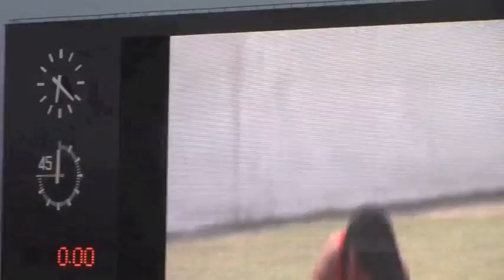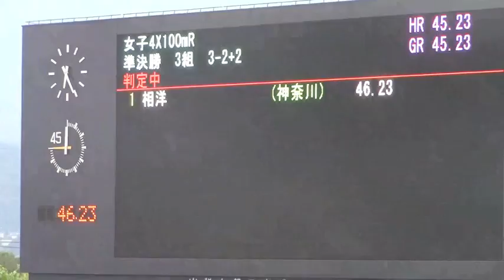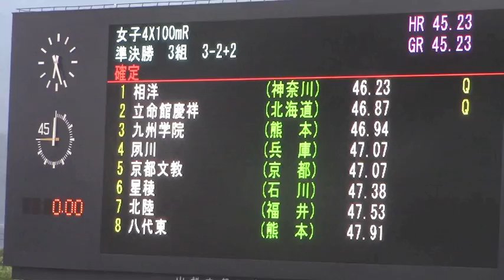相洋 立命館慶祥 / 2014山梨インターハイ陸上 女子4×100mリレー準決勝3組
平成26年度全国高等学校総合体育大会陸上競技大会（高校総体）
秩父宮賜杯　第67回全国高等学校陸上競技対校選手権大会
2014年7月31日 山梨中銀スタジアム(小瀬スポーツ公園陸上競技場)
■女子4X100mR　準決勝 3組
1着 5ﾚｰﾝ  46.23 　相洋 / 神奈川
　[501] 大石沙南 (2)
　[502] 杉山菫 (2)
　[504] 越智めぐみ (3)
[508] 堀池香穂 (3)
2着 3ﾚｰﾝ  46.87 立命館慶祥 / 北海道
　[121] 林理紗 (2)
　[122] 清野ひかり (2)
　[128] 小山内綾 (3)
[129] 川上りさ (3)
3着 7ﾚｰﾝ  46.94 　九州学院 / 熊本
　[1311] 山下歩花 (1)
　[1318] 福嶋美幸 (3)
　[1319] 沢田玲香 (3)
　[1317] 田中芹奈 (3)
4着 6ﾚｰﾝ  47.07　夙川 / 兵庫
　[879] 小田早織 (3)
　[880] 島田菜月 (3)
　[883] 藤井彩和子 (3)
　[878] 大浦沙紀 (3)
5着 4ﾚｰﾝ  47.07 　京都文教 / 京都
　[800] 出水楓 (2)
　[801] 中島藍梨 (2)
　[803] 柴田紗希 (3)
[802] ヘンプヒル恵 (3)
6着 1ﾚｰﾝ  47.38  星稜 / 石川
　[616] 南保みなみ (2)
　[618] 秋田理沙 (3)
　[620] 佐伯彩夏 (3)
　[612] 柳谷朋美 (1)
7着 2ﾚｰﾝ  47.53 北陸 / 福井
　[644] 笠島真実 (2)
　[646] 下川萌来 (3)
　[647] 松岡比佐子 (3)
　[643] 百足千香 (2)
8着 8ﾚｰﾝ  47.91  八代東 / 熊本
　[1344] 木村綾香 (2)
　[1341] 有働陽奈子 (1)
　[1347] 山口桃香 (3)
　[1343] 深川恵充 (2)